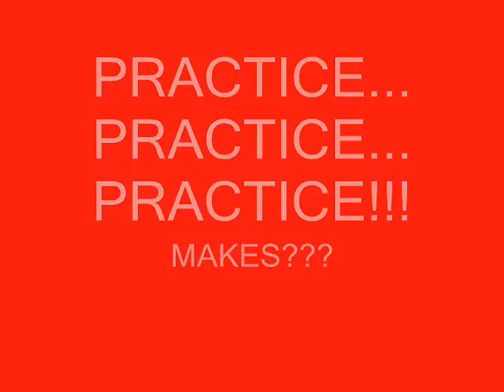A Young Ryan Howard - Practice... Practice... Practice...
You've seen the Homeruns and the Towering shots of this Young Aspiring "Ryan Howard..." but what you don't ever see is his work ethic and his committment to detail.  Many hours of hard work go into his swing and thank God for the tremdous Coaches that instruct him everyday.  The Truth of the Matter is --- You Ain't Seen Nothing Yet --- because the BEST IS YET TO COME!  Some of these practice shots from underhand Soft-Toss catapult, quickly 280ft.  There some tremendous shots in this video.